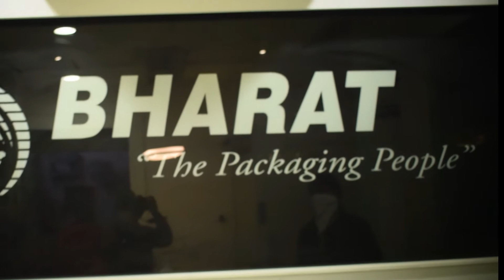भारत पेट लिमिटेड परिवार की ओर से सभी को नए साल की शुभकामनाये